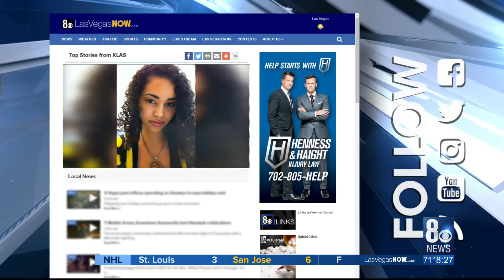8 News Now Sunday Morning Mother's Day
8 News Now Sunday Morning Mother's Day